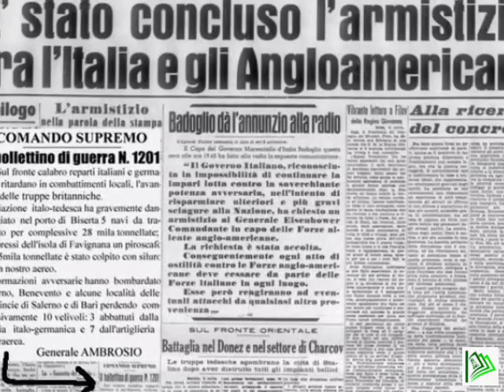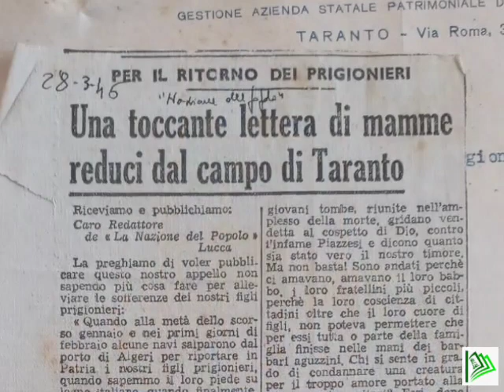Operazione Slapstick. Taranto, a 80 anni dalla Liberazione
Nell'ottantesimo anniversario dello sbarco degli Alleati a Taranto, avvenuto il 9 settembre 1943, l'Università della Terza Età di Crispiano desidera soffermarsi su uno su uno dei più importanti episodi bellici accaduti durante il lungo cammino verso la liberazione dell'Italia dall'oppressione nazifascista. Un ringraziamento particolare va alla dott.ssa Tiziana Mappa, Responsabile dell'Area Umanistica della nostra Università, per il suo straordinario contributo offerto durante la realizzazione di questo documentario. L'amore per la cultura, per la storia, per la conoscenza, alimenta il nostro impegno quotidiano ed offre continui spunti per la condivisione e l'arricchimento educativo, in funzione della promozione sociale del nostro territorio di riferimento.